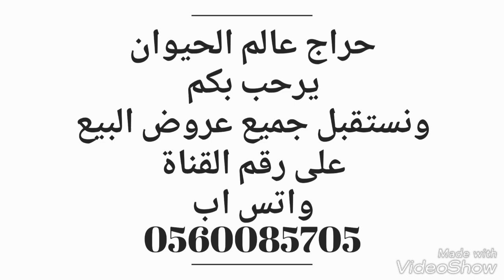غنم حريه عدد 200 تحتها 100 للبيع التفاصيل ☜( تم البيع )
حراج على غنم حريه
(( افلح من ذكرالله وصلى على النبي ))
تم البيع